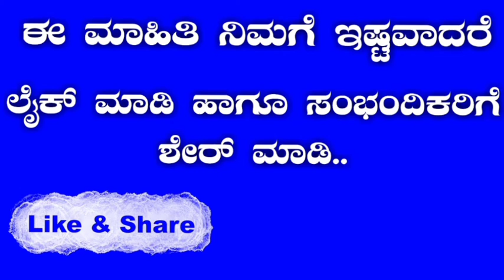Sirajuddeen Qasimi Latest Speech